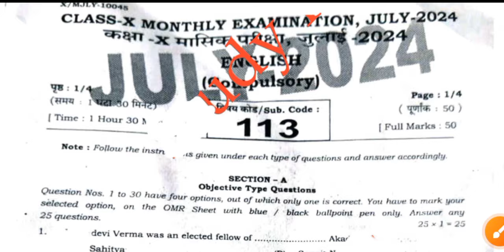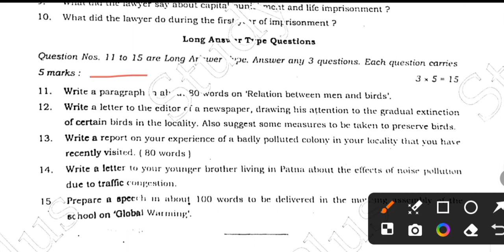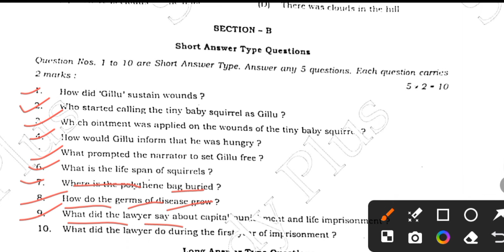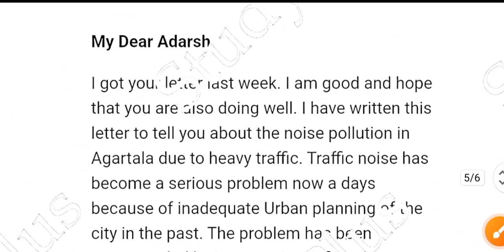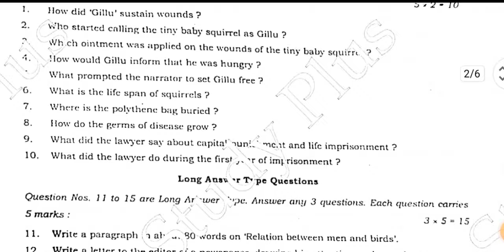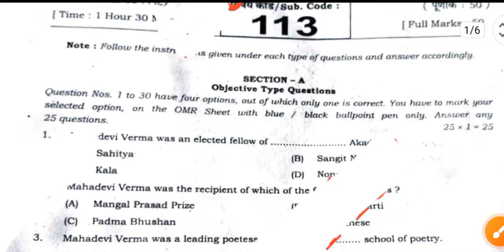Class 10th English Subjective Question Paper 2024 | Class 10th English Subjective Answer Key 2024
Bihar Board 10th English Subjective July monthly Exam Answer Key 2024
10th English Subjective Answer key july monthly Exam 2024
10th English Subjective July Monthly Exam Answer key 2024
10th English Subjective July Monthly Exam 2024
Bihar Board 10th july monthly exam viral qeusion 2024
Class 10th Subjective English Viral Question 2024
class 10 july month exam 2024
English Subjective 24 july ka question paper 2024
10th English question paper for 24 july
10th English july month exam 2024
10th monthly exam july English subjective july answer key 2024